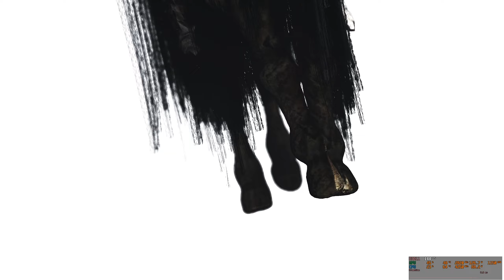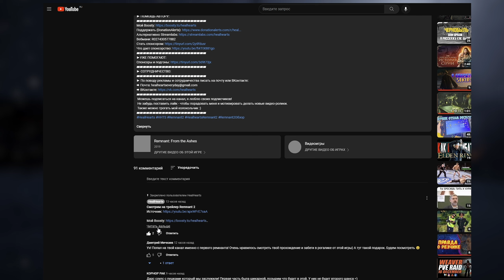Bleak Faith: Forsaken #13 Босс-маг, который может | Непонятный сюжет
В этом видео мы посмотрим на игру Bleak Faith: Forsaken на ПК.

Таймкоды в видео:
Треки из видео:
ИНФОРМАЦИЯ ОБ ИГРЕ:
Explore the last remnants of civilization in this vast, unforgiving, and interconnected world. Learn what is left of its history. Discover pockets of natural life in the perpetually expanding Omnistructure. Lose yourself in a journey unlike any other. Find your purpose in the world.